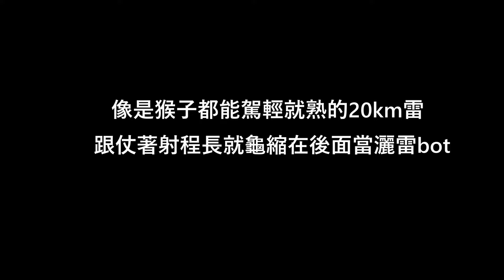緹恩的公海日誌-當秋月帶上AA技? 汾陽這船值不值得買?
你對這船看法如何呢?
歡迎底下留言說出你的想法喔
hi this  is TN
this is mine Twitch channel
嗨我是緹恩
希望你喜歡我的視頻
如果可以請在下面訂閱並留言，分享給你的朋友們XD
以上是我的Twitch頻道